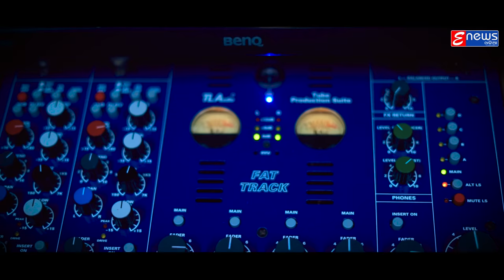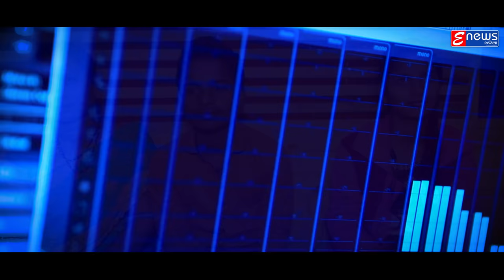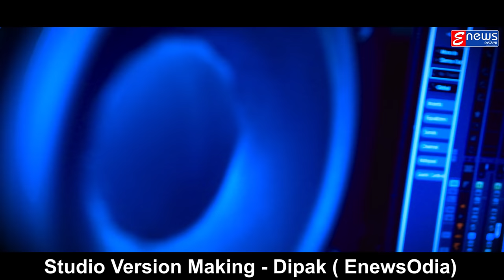Kouthi Achhu Re Sathi - Odia Sad Song - Studio Version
✽ Song : Kouthi Achhu Re Sathi  (Studio Version)

✽ Singer : Sibani Behera

✽ Lyrics : Sunil Maharana

✽ Music Director : Michel

✽ Arrangements : Sunil Mohapatra

✽ Recording &Mixing :Sanjay Maharana (FTI)

Kouthi achhure sathi.. jhure tate mo mana ... to bina paruni banchi tu para mo jibana

                             !!* ANTI-PIRACY WARNING *!!